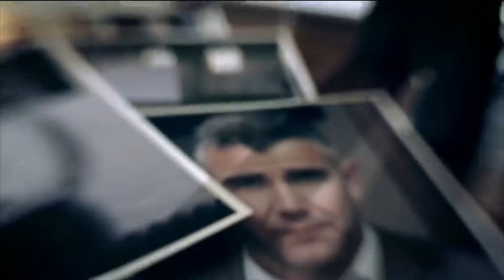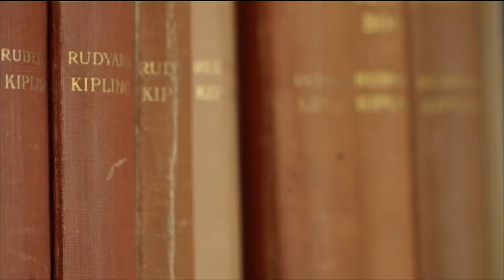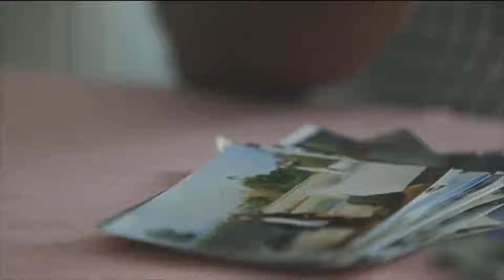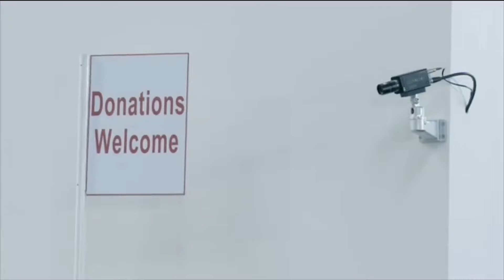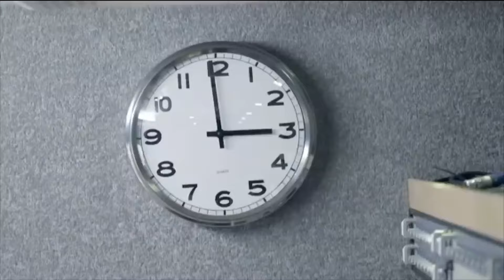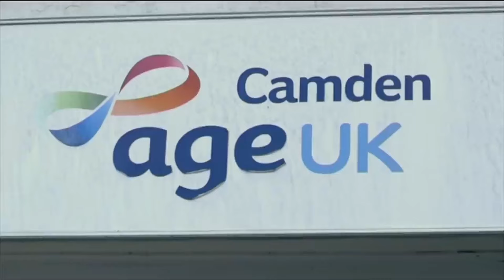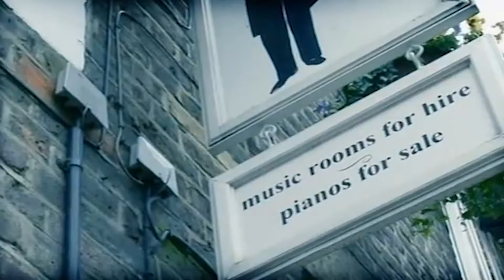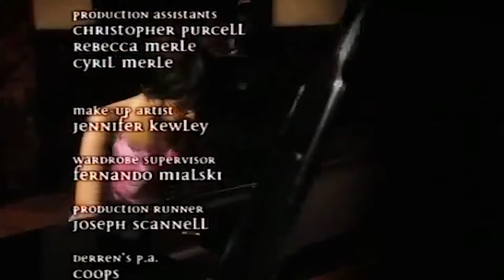Is This The Ultimate Criminal Gang? | DOUBLE EPISODE | Derren Brown